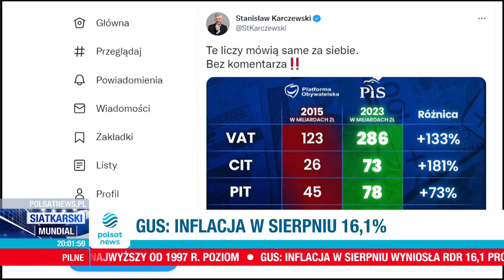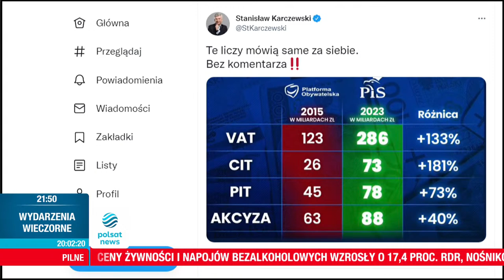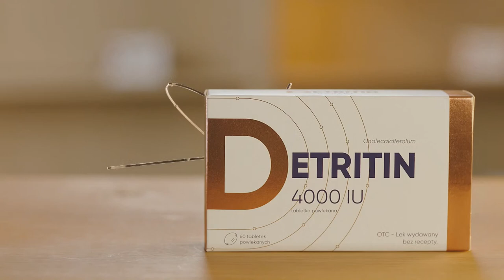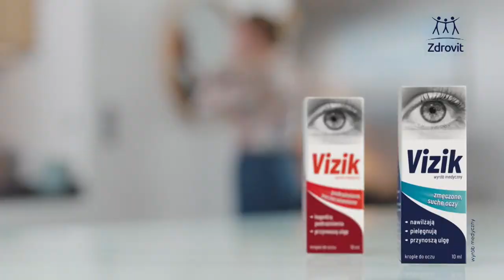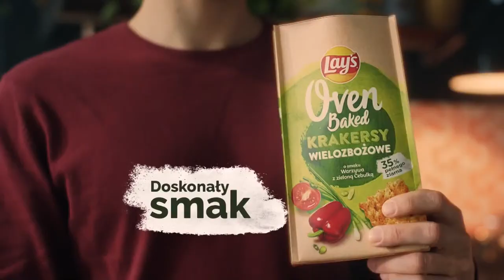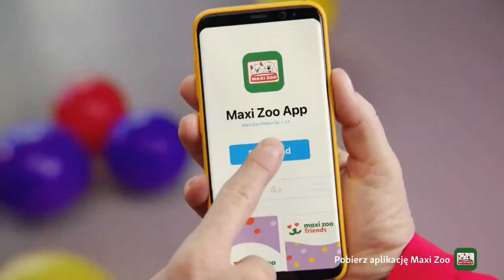"Debata dnia"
"Debata dnia" - program prowadzi Agnieszka Gozdyra